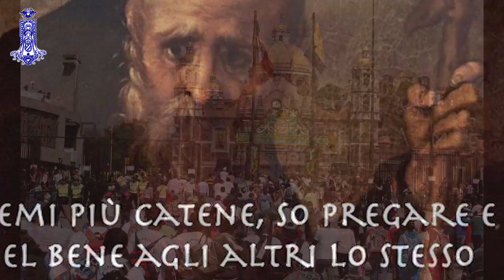28a Sett T O pari MARTEDI